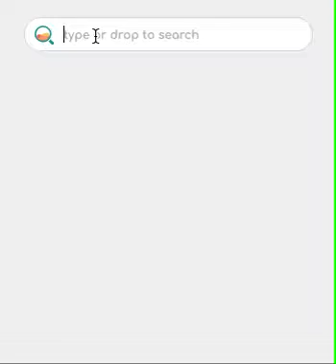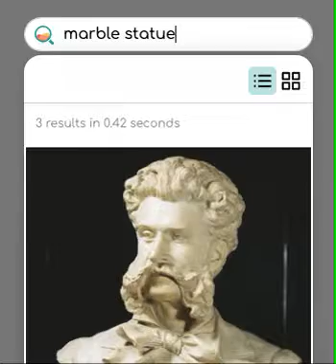Neural Search - WordLift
Here is an example of how cross-modal retrieval works. It takes one type of data as the query to retrieve relevant data of another type. For example we write the query using text and we retrieve images, or vice-versa, we send an image and we extract its caption.

This is an experiment created using JINA AI and the content from Austria.info as part of the EU co-funded project WordLift Next Generation.